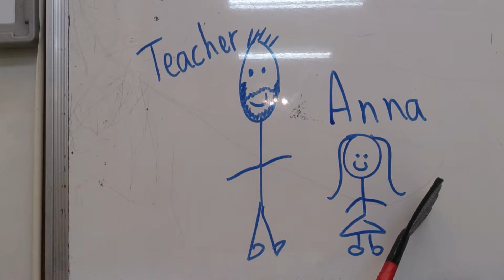What's your name? (Anna)